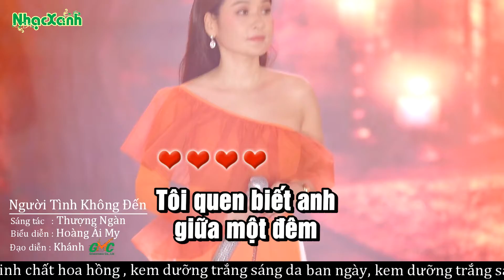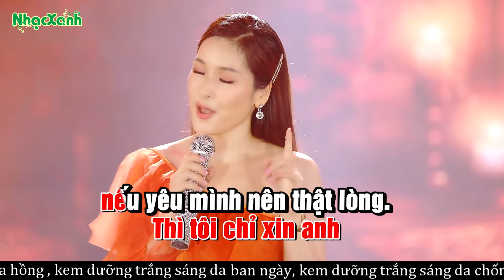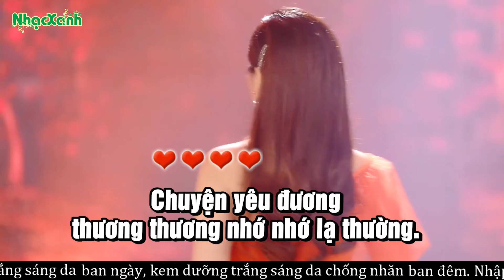[ karaoke ] Người Tình Không Đến - Hoàng Ái My | Beat Chuẩn CỰC HAY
Địa chỉ: 26 - Nguyễn Xí - Phường 26 - Bình Thạnh - TP.HCM